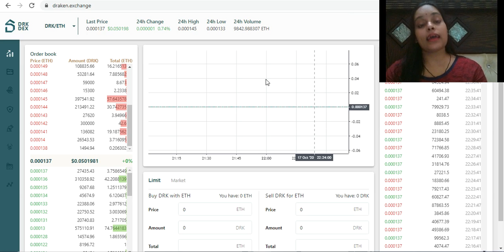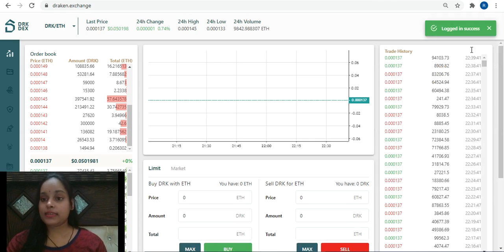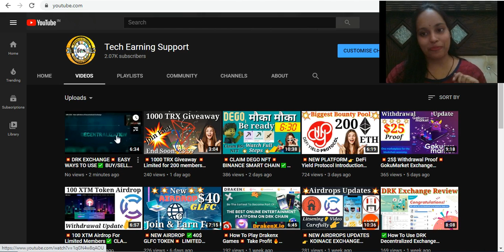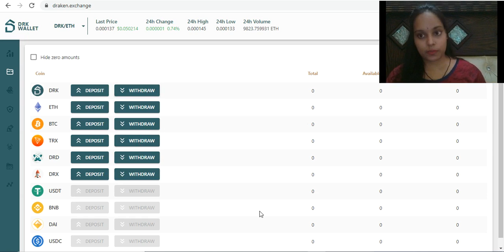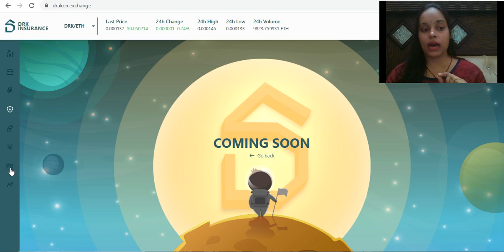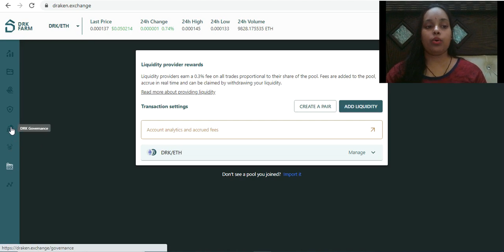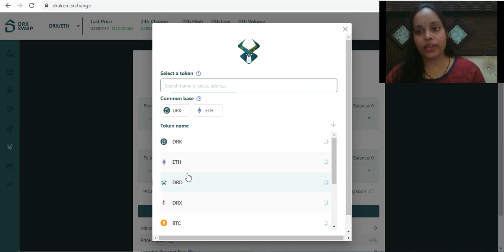✅COMPARISON🔥DRK EXCHANGE🔥 REVIEW✅ BETTER THEN OTHER EXCHANGES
DRK is a decentralized platform for the existing financial sectors of the Draken Group's digital banking system. The goal of DRK is to gather all the information stored in a decentralized authentic ledger and transform payment processes and financial procedures. As a result, payment would become cheaper, more convenient, and more secure with a host of automation capabilities.